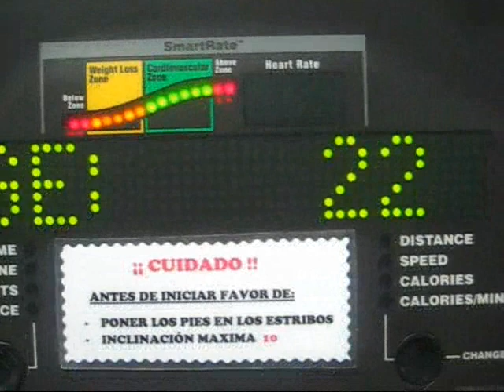Mi Reto En el Gym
haciendo ejercicio